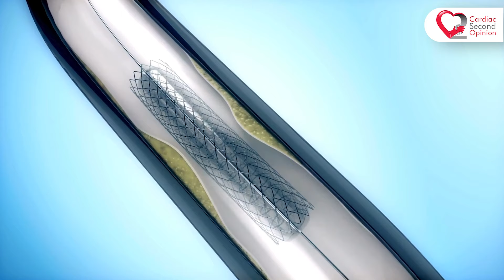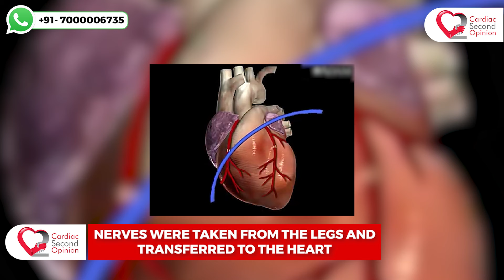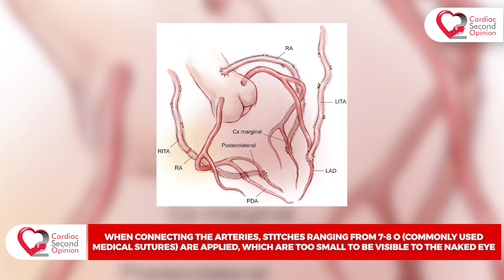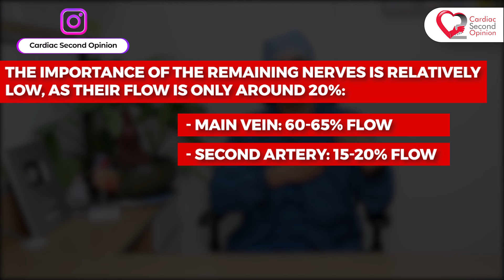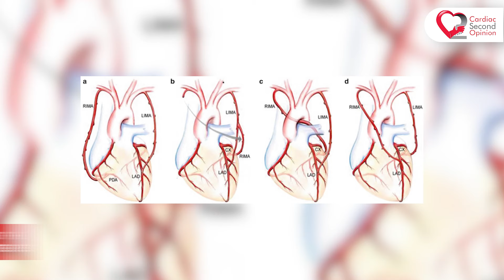सबसे सफल Bypass Surgery कौन सी हैं l Types of Bypass Surgery l Best Bypass Surgery Techniques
Types of Bypass Surgery l Best Bypass Surgery l TechniquesTechniques, Recovery, Risks, and Success Stories

Bypass surgery explained: Gain a clear understanding of what bypass surgery entails, from its purpose to its execution.

Best bypass surgery techniques: Discover the latest and most effective techniques used in bypass surgery for optimal results.

How bypass surgery works: Uncover the mechanics behind bypass surgery and how it addresses cardiac issues.

Bypass surgery recovery tips: Learn essential tips and strategies for a smoother and more efficient recovery process post-surgery.

Understanding bypass surgery risks: Delve into the potential risks associated with bypass surgery and how to mitigate them.

Bypass surgery success stories: Hear inspiring tales of individuals who have undergone bypass surgery and achieved remarkable outcomes.

Best hospitals for bypass surgery: Explore top-notch medical facilities renowned for their expertise in performing bypass surgeries.

Bypass surgery cost and benefits: Understand the financial implications of bypass surgery and the invaluable benefits it offers for long-term health.

Types of bypass surgery procedures: Get acquainted with the various types of bypass surgery procedures available and their respective applications.

Bypass surgery pre-op checklist: Prepare yourself thoroughly for bypass surgery with a comprehensive pre-operative checklist.

Post-bypass surgery diet plan: Receive guidance on crafting a tailored diet plan to support your recovery and overall well-being post-surgery.

Bypass surgery recovery timeline: Gain insight into the expected timeline for recovery following bypass surgery and milestones to watch for.

Bypass surgery: What to expect: Manage expectations by learning what to anticipate before, during, and after bypass surgery.

Bypass surgery FAQs answered: Address common queries and concerns surrounding bypass surgery with expert answers and insights.

Bypass surgery risks vs. benefits: Weigh the potential risks against the benefits of bypass surgery to make an informed decision about your health.

Best cardiac surgeon in India: Explore the top cardiac surgeons in India renowned for their expertise in performing bypass surgeries.

Bypass surgery risks vs. benefits
best cardiac surgeon in india